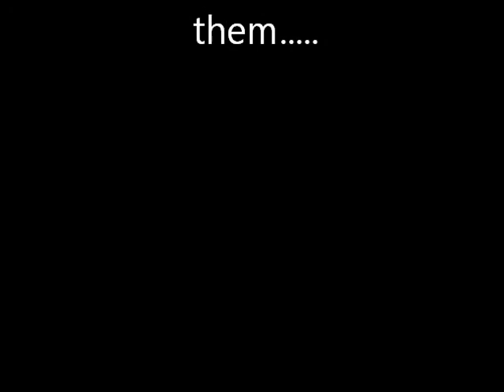Bottliebow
A song accompanied by the bottliebow. The bottliebow is not a stringed instrument as the name may seem, but a percussion or air instrument. Built from special Holiday Cheer Shiner Beer bottles and cardboard. I hope you enjoy.
This song was dedicated to my good friend Kelly.